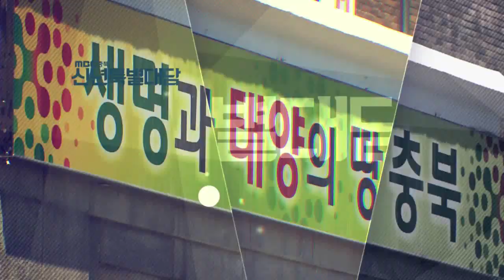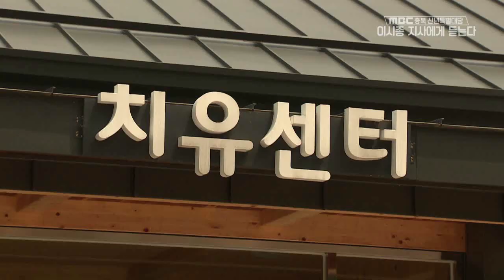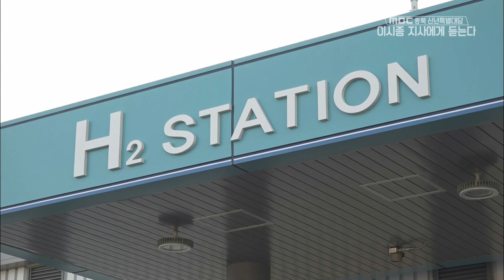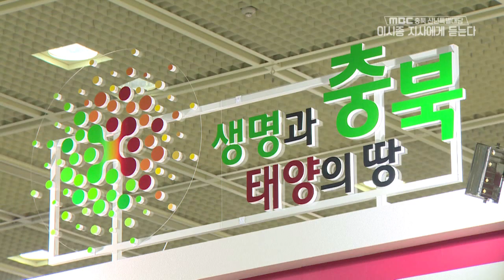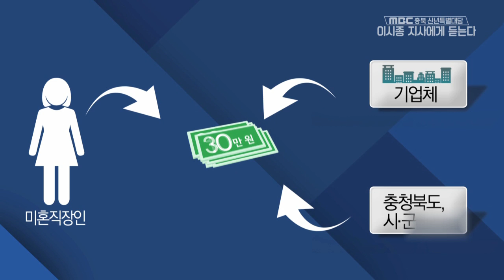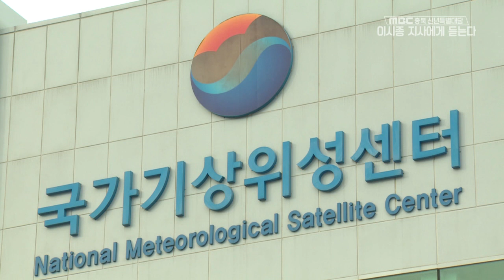이시종 지사에게 듣는다 / MBC충북 특별대담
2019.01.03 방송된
MBC충북 특별대담
이시종 지사에게 듣는다